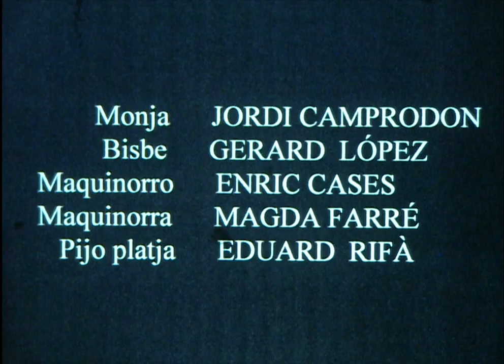Verano asul. (1994)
Versió lliure del clàssic "Romeo i Julieta".